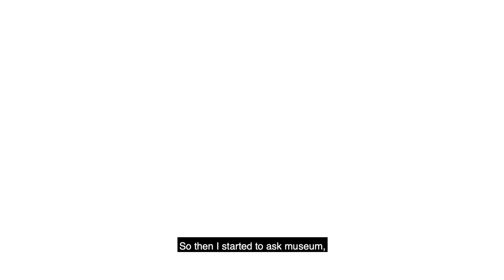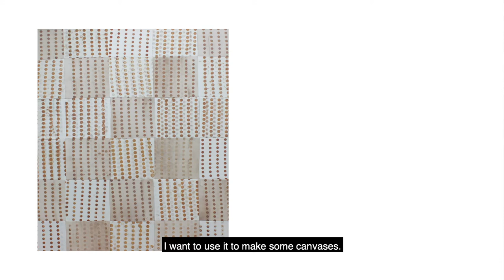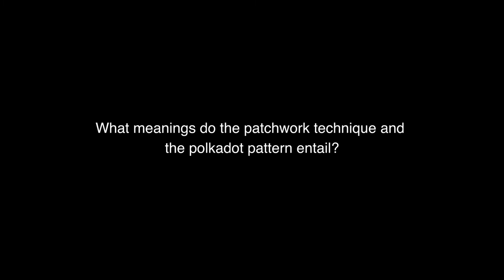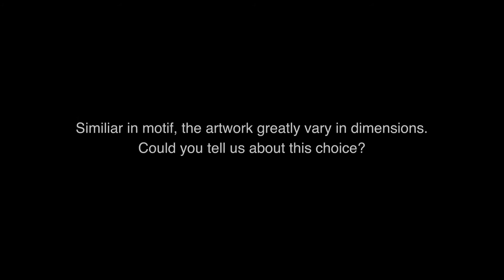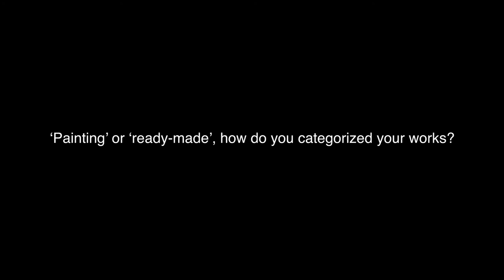Artist Interview: Frédéric Dialynas Sanchez on ‘La mémoire dans la peau’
Showing in the latest project is both a personal journey exploring his Vietnamese heritage and reappropriation of post-war memories and its contemporary afterlife, which presented in geometric abstract painting. He first visited the Ho Chi Minh City Museum in 2012 and was fascinated by the way some of the war artifacts in the collection had been recreated by Vietnamese people into new objects for everyday use.

The fabric itself stands as a witness to the war, but also the ingeniously crafted and adapted DIY necessities of post-war scarcity transformed into objects for everyday use. Sanchez was intrigued by its versatility and its contemporariness as fashion. The journey of searching and creating this body of work is a metaphor for how people are still finding new ways to (re)constitute their realities even decades after the war. Choosing the language of abstraction is also Sanchez's way of refusing to impose his own authorial narrative and letting us, the viewers, feel the texture, space, light, and decide how to interpret and craft our own narratives.